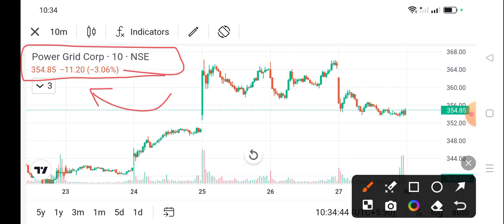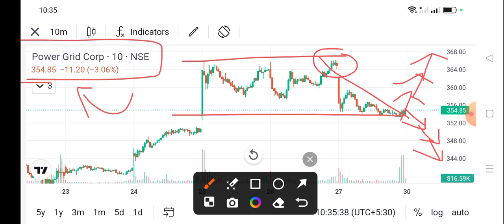power grid share latest news l power grid share price today l power grid share news